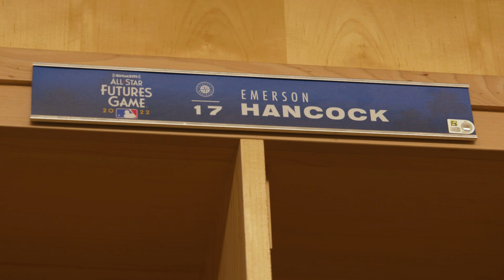Emerson Hancock's Unforgettable Trip to the 2022 All-Star Futures Game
Emerson Hancock's trip to the 2022 All-Star Futures Game in Hollywood was an experience he’ll never forget 🤩